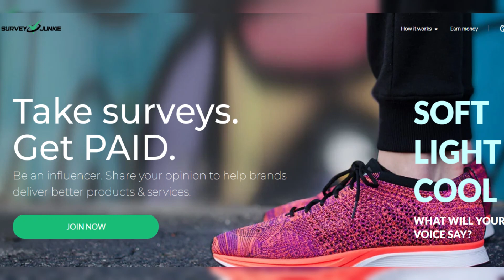Maura Higgins shows off her toned tummy in a tiny white bikini as she takes a break from filming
Maura Higgins shows off her toned tummy in a tiny white bikini as she takes a break from filming Love Island US in Fiji.